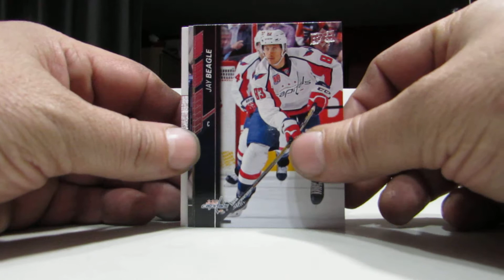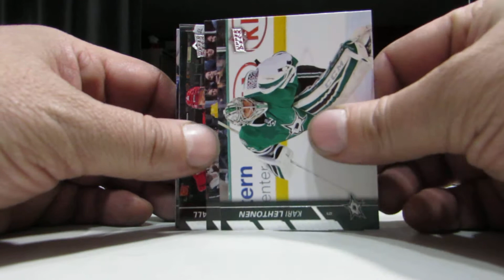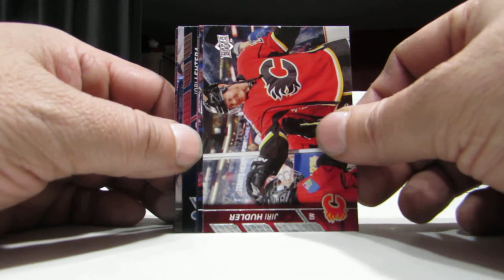2015-16 UPPER DECK SERIES 1 HOCKEY WALMART RACK PACK BREAK OPENING HUNT FOR MCDAVID YG RC #12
(over 115K now)
EVERYTHING IS AVAILABLE FOR JUST 50 CENTS EACH !!
REGARDLESS OF BOOK VALUE.
BE QUICK TO GRAB THE DEALS !!